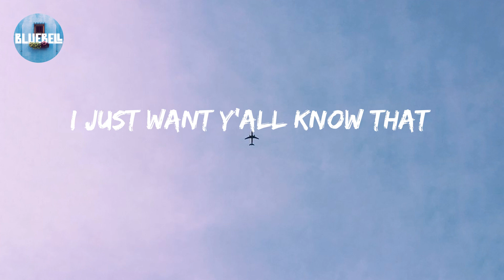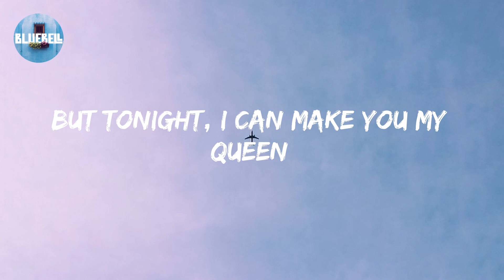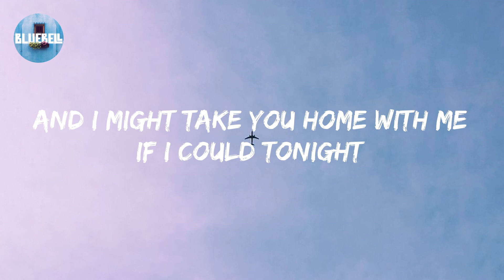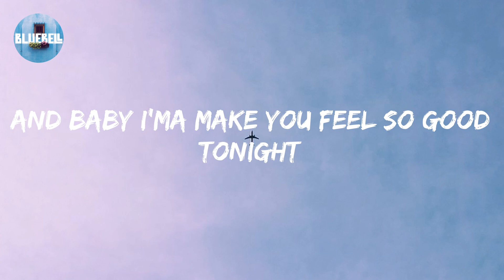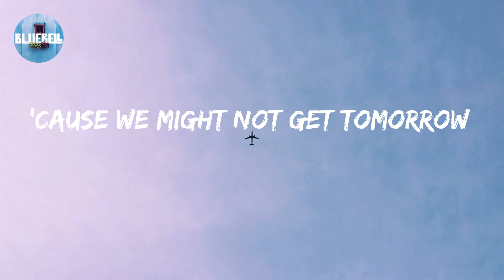Pitbull - Give Me Everything (feat. Ne-Yo, Afrojack & Nayer) (Lyric video)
Give Me Everything (feat. Ne-Yo, Afrojack & Nayer) Lyrics

Me not working hard?
Yeah, right, picture that with a Kodak
I just want y'all know that
And tonight, let's enjoy life
Pitbull, Nayer, Ne-Yo, tell us right
All the games they play
Nothing is enough
'Til they handle love (let's do it tonight)
Grab somebody sexy, tell 'em hey
Take advantage of tonight
'Cause tomorrow I'm also doin' bad
Perform for a princess
But tonight, I can make you my queen
And make love to you endless
This is insane the way the name growin'
Money keep flowin'
Hustlers move aside
So, I'm tiptoein', to keep flowin'
I got it locked up like Lindsay Lohan
Put it on my life, baby
I make you feel right, baby
Can't promise tomorrow
But, I promise tonight, dale
Excuse me
And I might drink a little more than I should tonight
Or what games they play
Nothing is enough
And if you don't grab 'em,
Think about it 'cause if you slip
I'm gon' fall on top yo girl (ha ha ha)
What I'm involved with
Is deeper than the mazes
Baby, baby, and it ain't no secret
My grammy's from Cuba
But I'm an American
And I don't get money like Seacrest
Can't promise tomorrow
Excuse me
But I might drink a little bit more than I should tonight